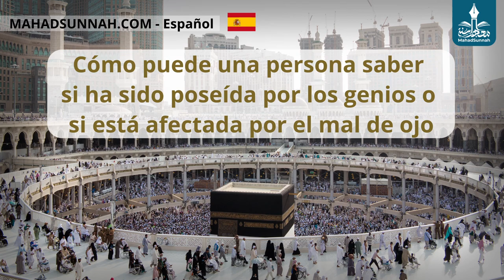Cómo Puede Una Persona Saber Si Ha Sido Poseída Por Los Genios O Si Está Afectada Por El Mal De Ojo